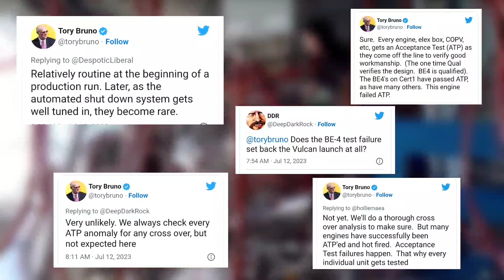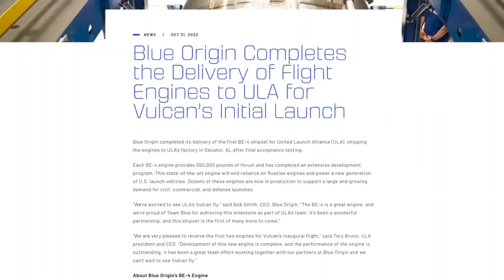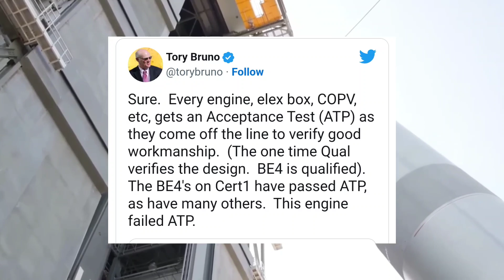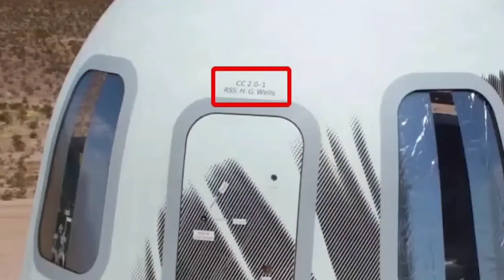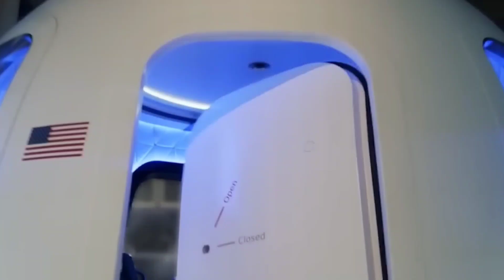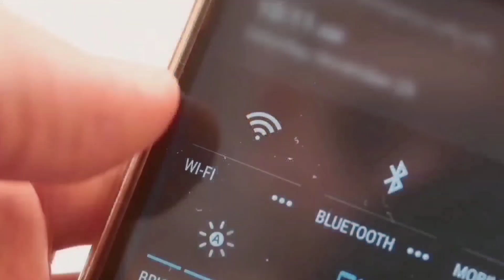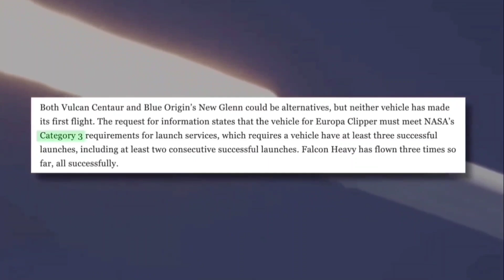Disaster! What Exactly Went Wrong With Blue Origin BE-4 Engine!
Decade of development, Jeff bezos's blue origin is still running into technical problems, with its engine.
Blue Origin Be4 Engine Explosion!

One blue origin powerful be4 rocket engines, suffered a dramatic failure during testing last month, this is not only a destructive setback for blue origin, but also a major hurdle for ula's Vulcan launch vehicle.
The incident first came to light today in a report from CNBC, which quoted unnamed sources as saying that, the engine detonated about 10 seconds into a test firing on June 30.

CNBC said the engine was meant to be used for the second launch, of United Launch Alliance’s next-generation Vulcan rocket.

That launch, known as Cert-2, is meant to send Sierra Space’s Dream Chaser space plane, on an uncrewed cargo delivery mission to the International Space Station.

Blue Origin already has delivered two BE-4 engines to ULA, for the first Vulcan launch, Cert-1.

Spacex
NasaSpaceFlight